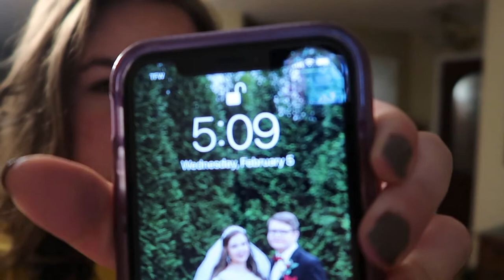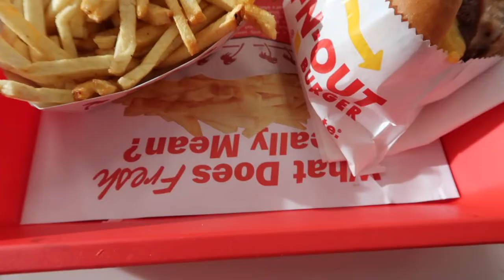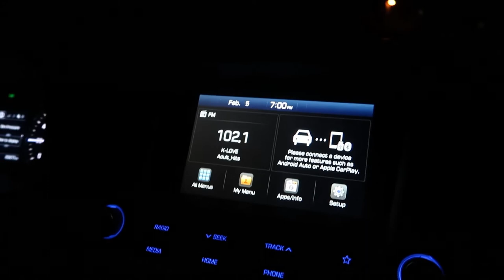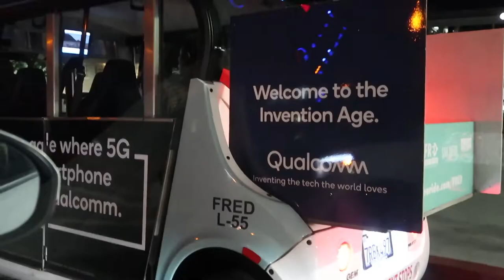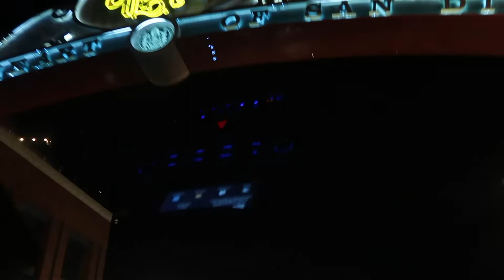TRAVEL WITH ME: San Diego, California // Abigail Grace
Travel with me to Cali! My mom and I had the time of our lives on this trip and would love for you to join us!

Camera I use: